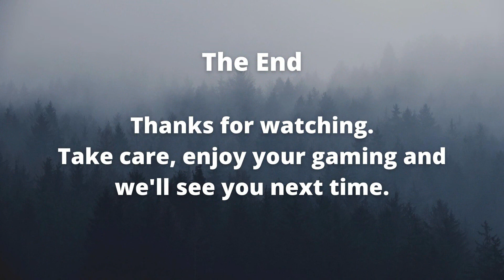Scenario 2 Turn 11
The Sgt wants us to do WHAT? Tell 'im he's dreaming.